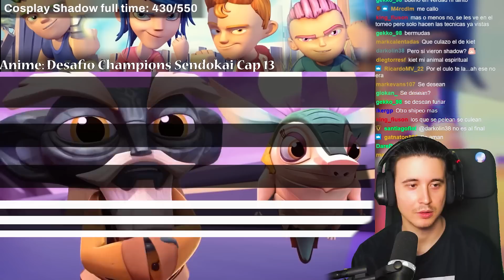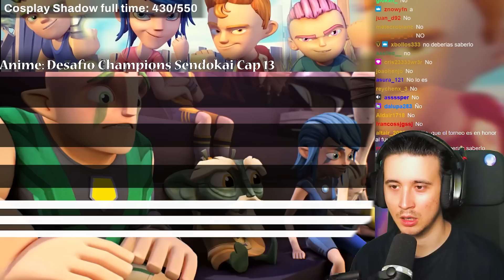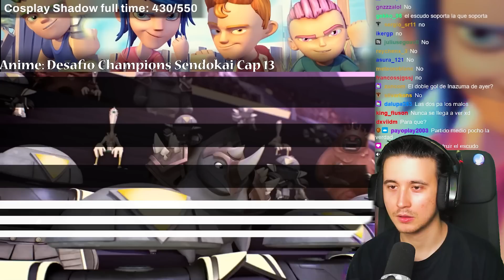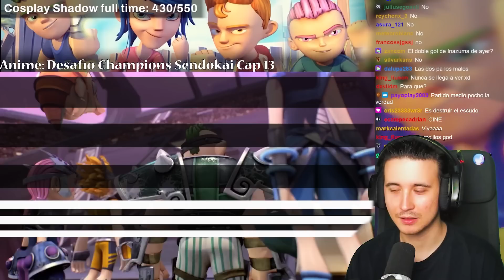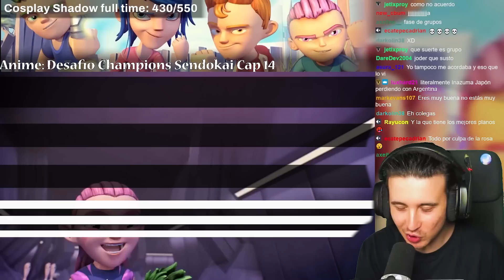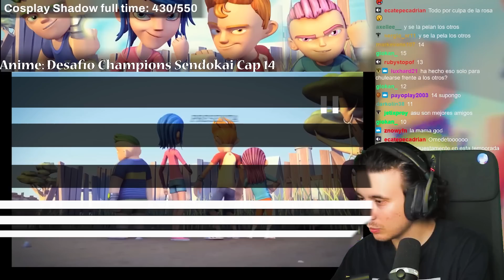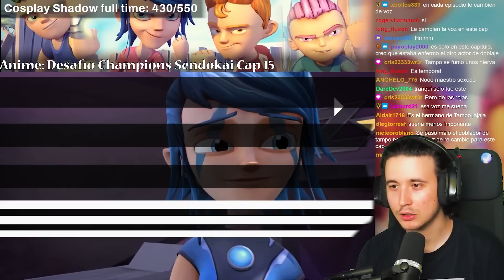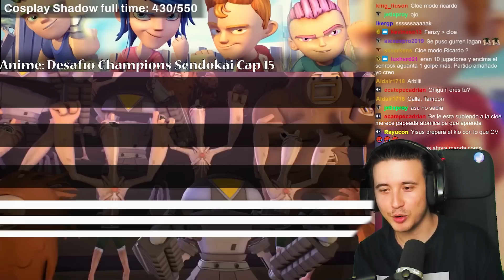QUE ES ESTO!!!? DESAFIO CHAMPIONS SENDOKAI CAP 13, 14 y 15!!! | REACCIÓN!!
-Desafio Champions Sendokai Capitulos13, 14 y 15!!!

Horario:

-Lunes: Tokyo Revengers + Review de Blue Lock
-Viernes: Inazuma Eleven
-Sábado: Boku No Hero y Blue Lock
-Domingo: One Piece + Reivew de Boku No Hero
0:00 Intro
0:51 Capitulo 11
14:31 Capitulo 12
26:51 Despedida